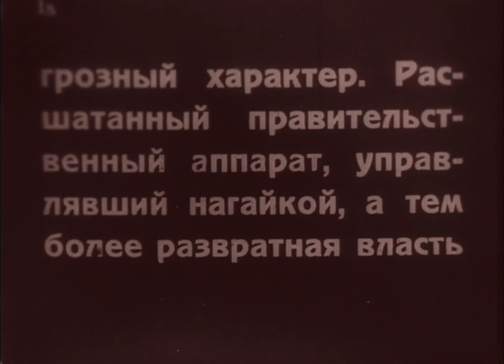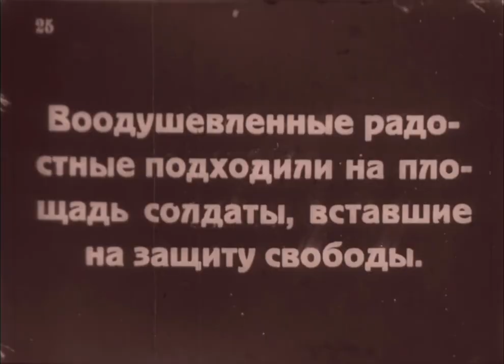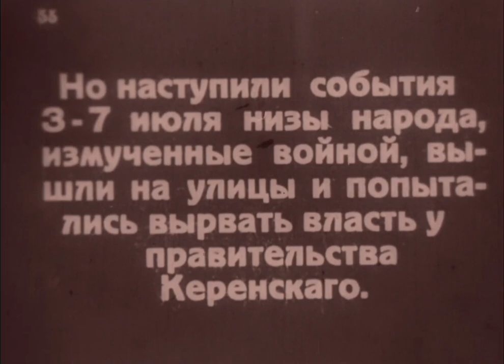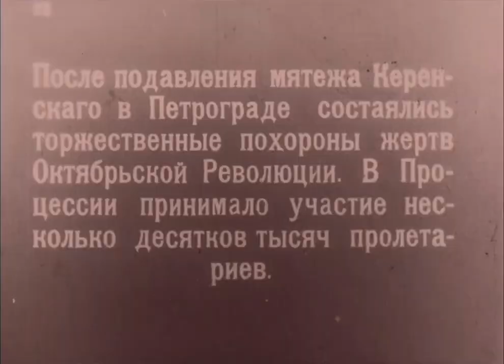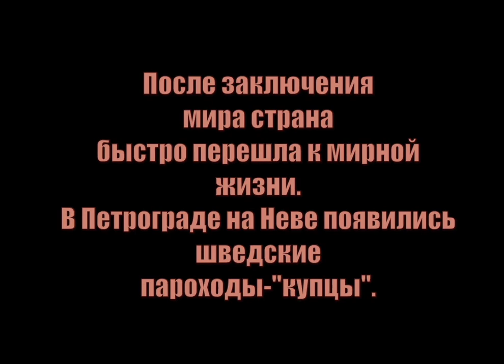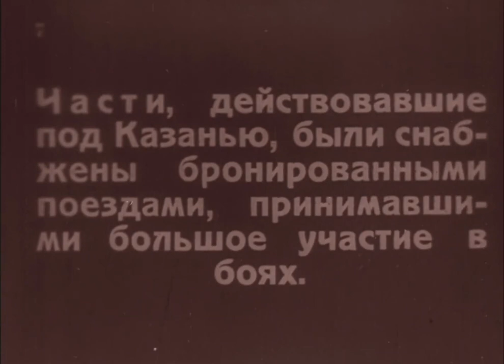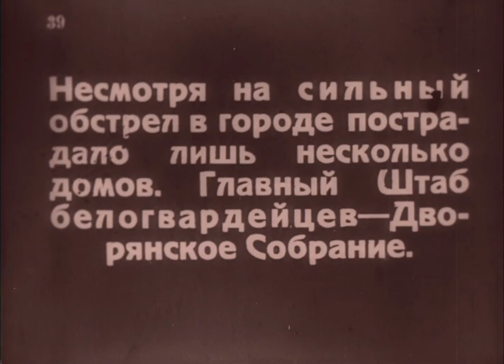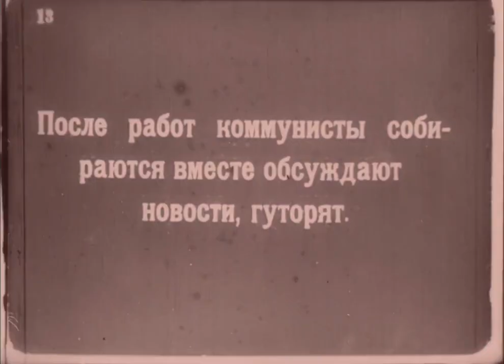Godovshchina Revolyutsii / Anniversary of the Revolution (1918)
Godovshchina Revolyutsii / Anniversary of the Revolution (1918), Soviet film by Dziga Vertov. Public domain in Russia and in USA. 1080p